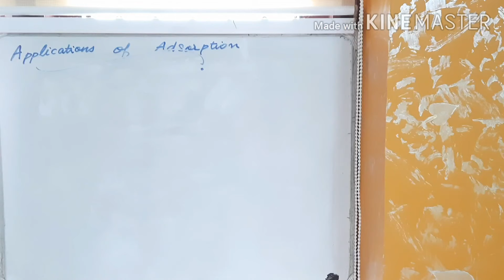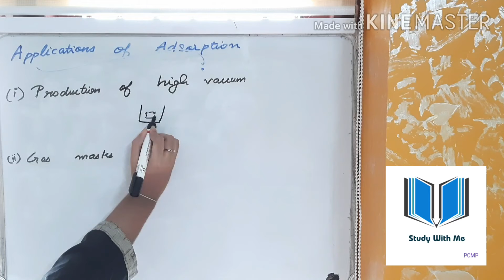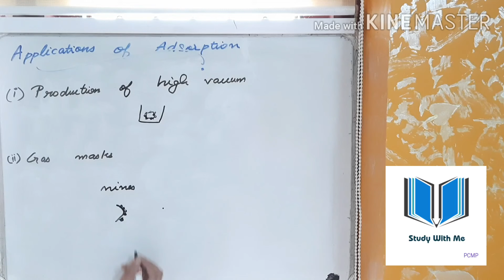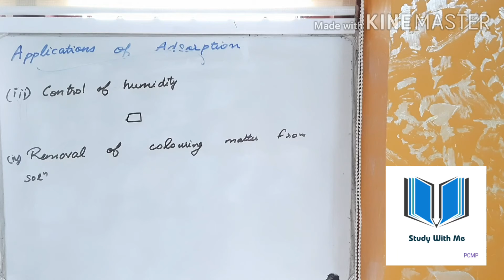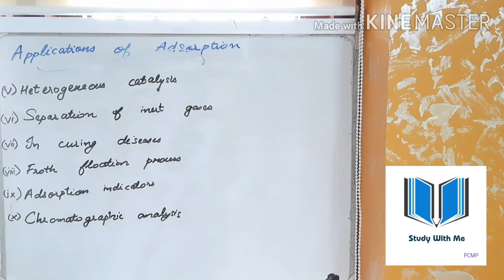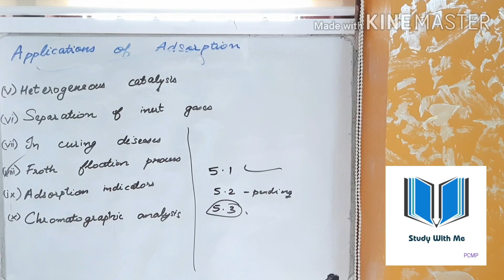Surface chemistry part 10 (Malayalam) | class 12 chemistry chapter 5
This video covers:
   10 applications of adsorption

studywithmepcmbinmalayalam, English and Hindi